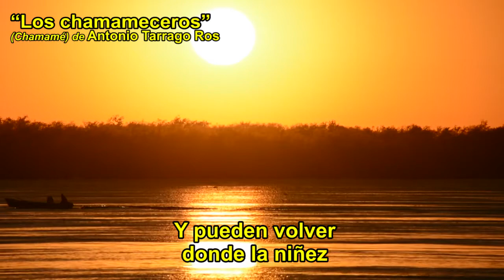"Los chamameceros" (chamamé) de Antonio Tarragó Ros